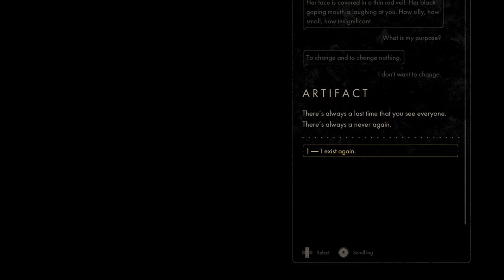BACKBONE: ACT IV (Playthrough)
Your friend Larry helps you out after "the accident" But then it turns out he was lying.
(Probably)